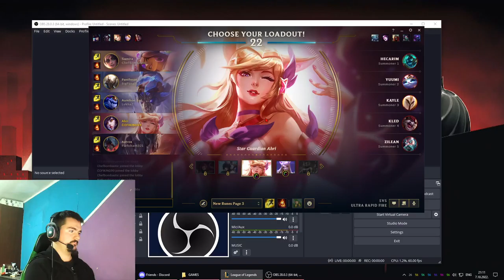League Of Legends - URF 1